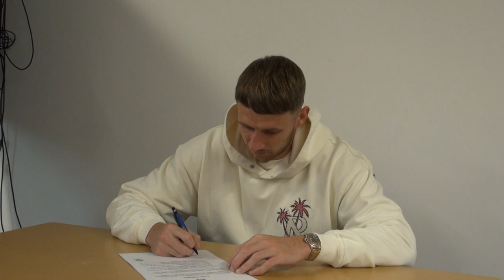Brad Collins talks joining the Sky Blues and linking-up with familiar faces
Brad Collins became the Sky Blues fourth summer signing, when he agreed terms on a three-year deal from Barnsley.

Collins will link-up with his new teammates on Monday following the end of the pre-season tour of Portugal, with preparations beginning for the first pre-season fixture against Forest Green Rovers.

After finalising his move, Collins spoke of his delight at getting the deal over the line, meeting some familiar faces and aims for next season.